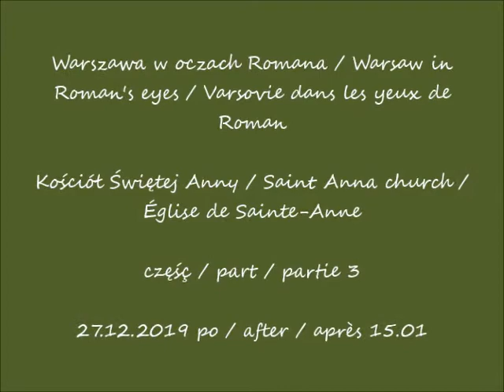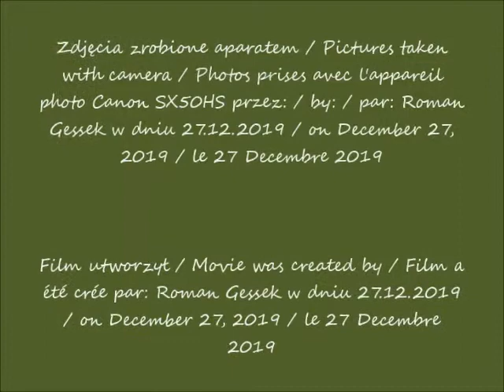2019 12 27 Warszawa Kościół Świętej Anny cz 3 po 15 01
Kościół Świętej Anny / Saint Anna church / Église de Sainte-Anne
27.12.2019 po / after / après 14.54